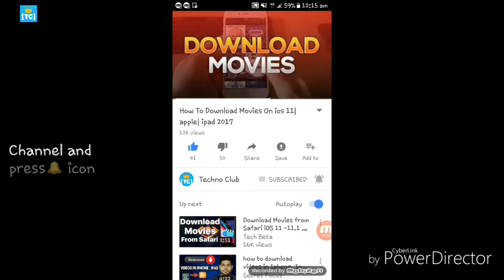Realme 5 Pro with 48 Mega Pixel Camera | स्मार्टफोन के लीक लाँच से पहले सामने आये, जानें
Realme 5 Pro with 48 Mega Pixel Camera

Follow Us?